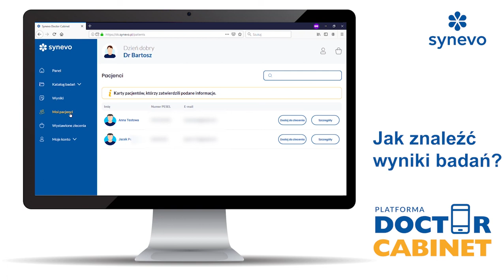Doctor Cabinet - Jak znaleźć wyniki pacjenta? (wersja na komputery stacjonarne i laptopy)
Zleciłeś swojemu pacjentowi badania? Sprawdź, jak możesz je sprawdzić.